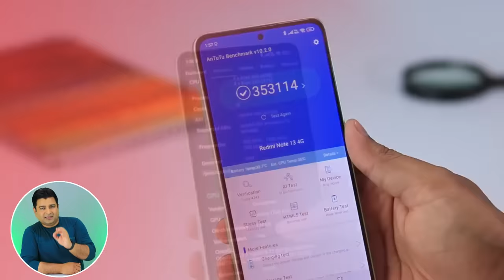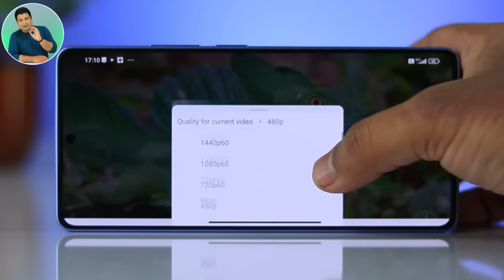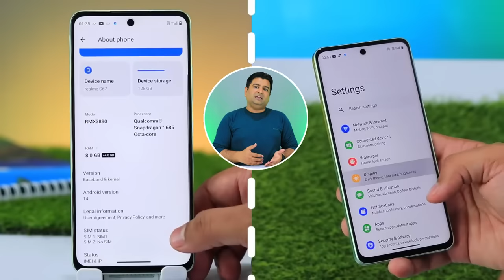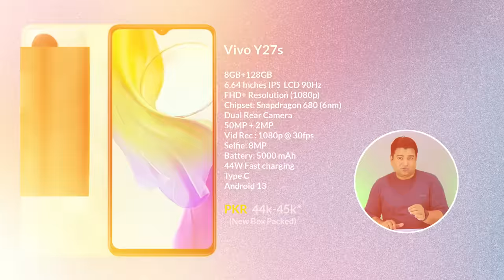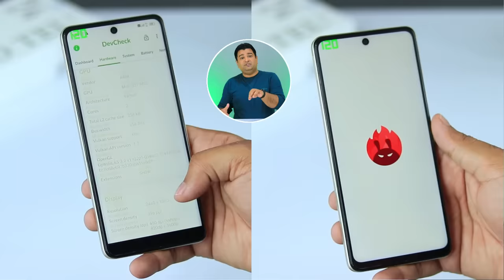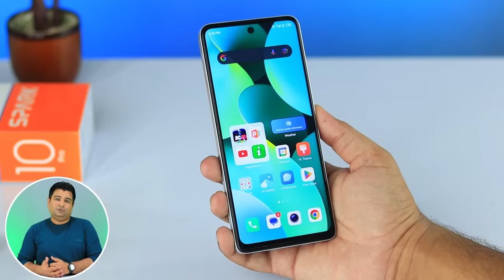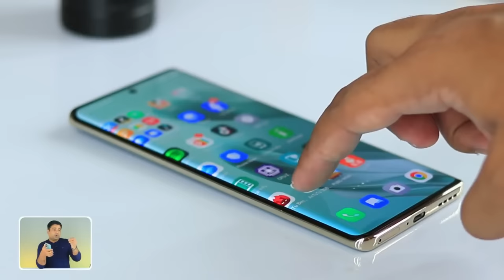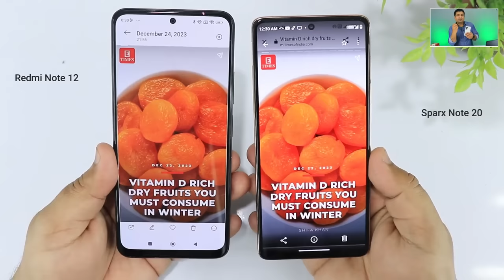After Mobile Price Drop 🔥 Let’s review Which Phone is value for money now?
In this video, After Mobile Price Drop 🔥 Let’s review Which Phone is value for money now?. Maine is video may Mobile price drop kay baad jo phones ki latest prices hain usko review kiya ha kay after price cut konsa phone value money ha aur konsa still apko avoid krna chahiye buy krnay say. So agar ap aik acha phone buy krnay may interested hain to ya video apko kafi help kry gi decide krnay may.